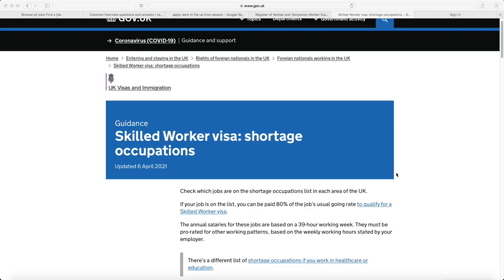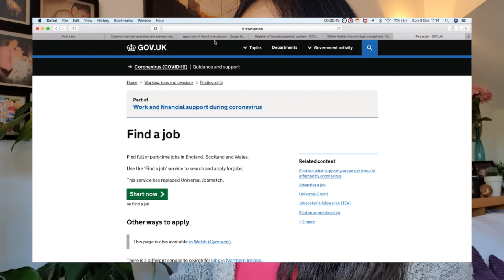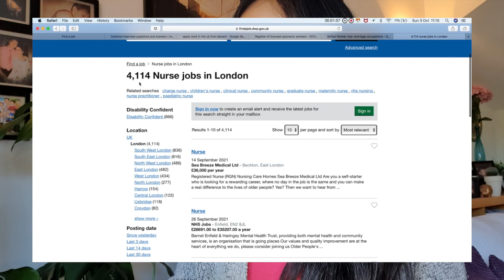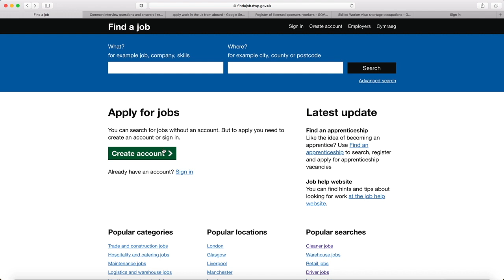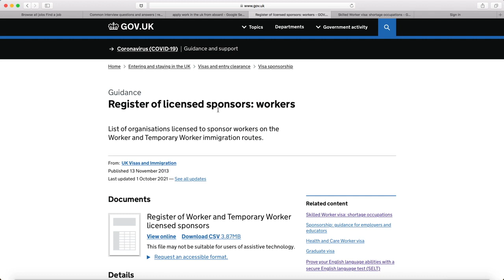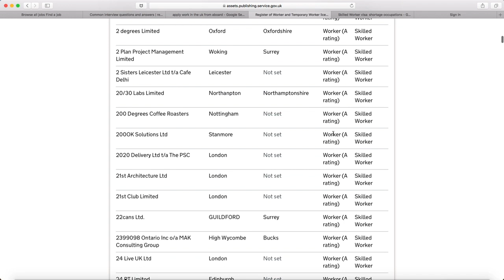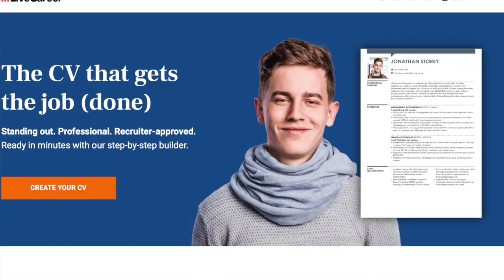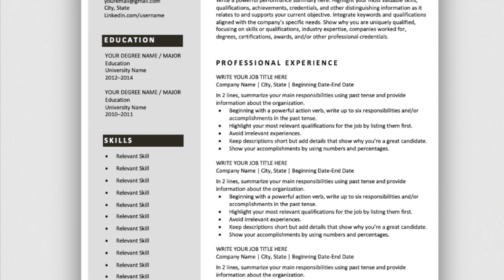🔴 KERJA DI INGGRIS DARI INDONESIA // IKUTI LANGKAH INI DIJAMIN 100% DITERIMA 😍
Hi Lovely people, lovely friends...
Welcome to Noe Amelya's channel. vlog kali ini vlog yang banyak diminta teman" yaitu mengenai cara mendapatkan pekerjaan di Inggris dari Indonesia,,so tonton sampai habis ya semoga bermanfaat :

TIMESTAMPS:
00:16 5 langkah untuk mendapatkan pekerjaan di inggris
01:39 mengenai keahlian/skills
02:56 cara melamar pekerjaan secara online
06:06 mengetahui sponsor
08:00 tentang CV
09:26 sesi wawancara